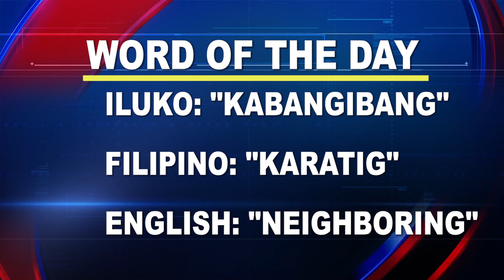Word of the Day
Word of the Day: “Kabangibang”